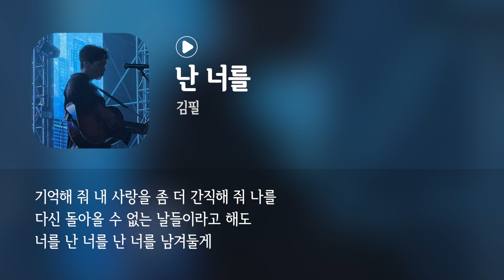김필 - 난너를 / 가사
김필 - 난너를

어떤 말들이 어떤 하루가
내게 남아 있는 걸까
아닌 척해도 너를 찾지 않아도
또다시 널 기다린다

널 사랑했던 그날들이
나의 시간 속에 살아
어느 날이 와도 널 잊을 순 없을 거 같아
너를 난 너를 난 너를

너는 별처럼 나의 하늘에
닿을 수 없는 아름다움
바람처럼 와 한철 꽃을 피우고
계절처럼 멀어져 가네

나의 세상을 수놓았던
우리 기억이 점점 잡을 수 없는 멀리
사라진대도

기억해 줘 내 사랑을
좀 더 간직해 줘 나를
다신 돌아올 수 없는 날들이라고 해도
남겨둘게